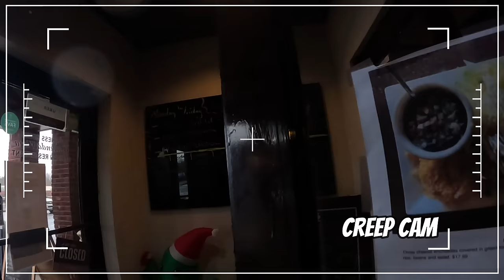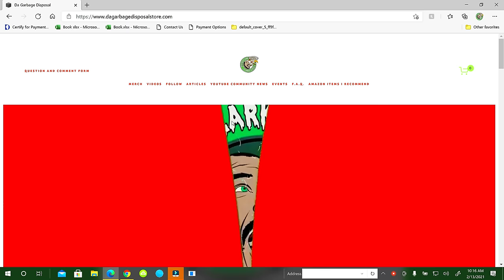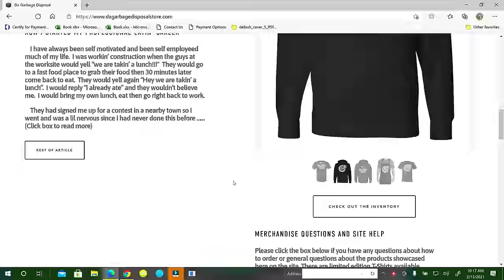Hacienda Veija Monster Burrito in Woodstock Georgia